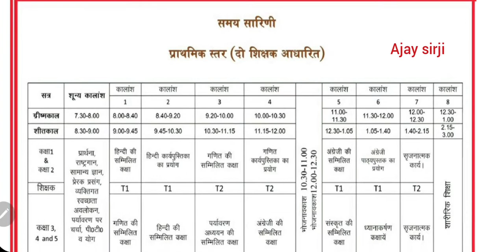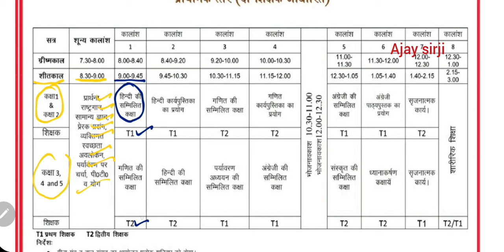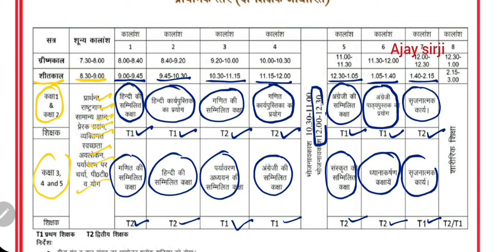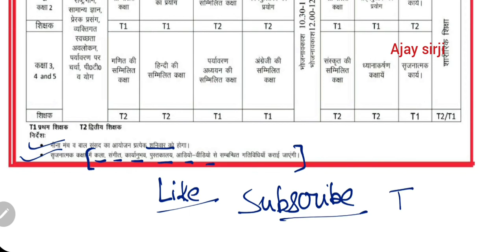2 शिक्षकों हेतु समय सारणी || प्राथमिक कक्षाओं के लिए 2 शिक्षकों हेतु समय सारणी देखे और प्रयोग करें